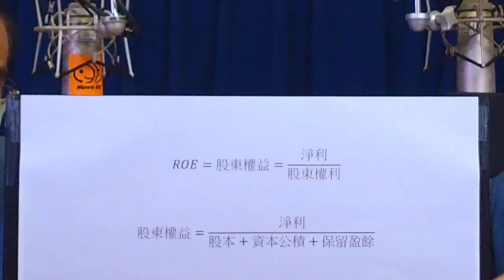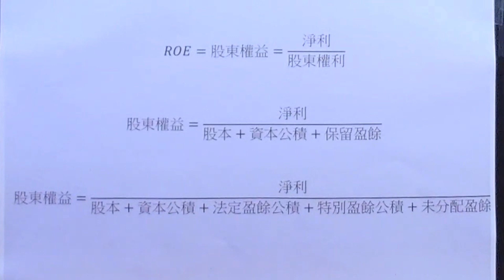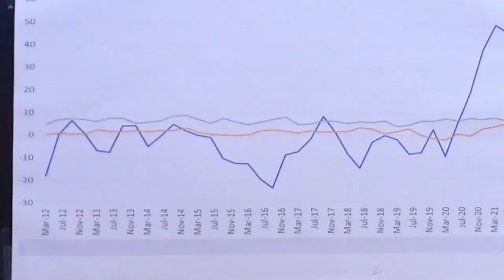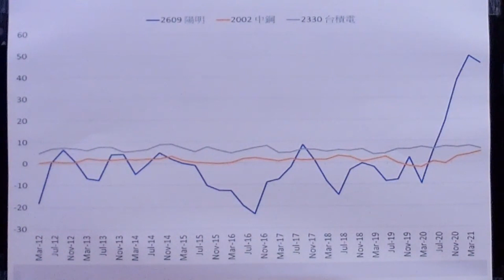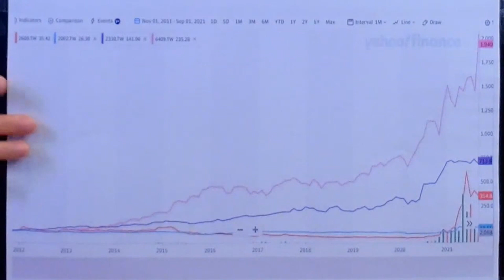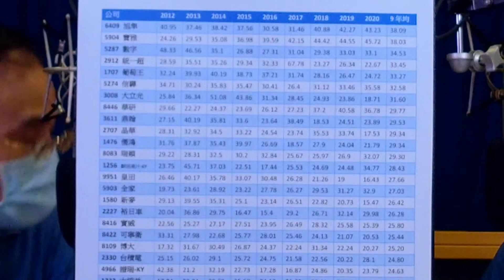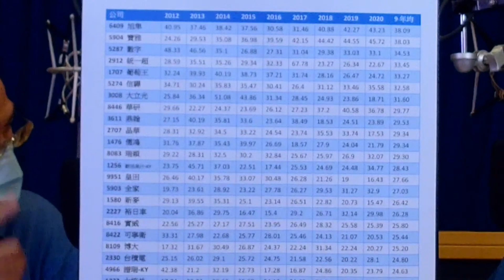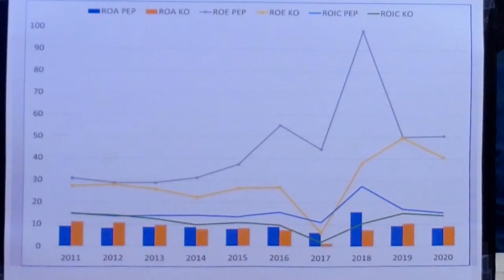'21.10.27【豐富│財經一路發】段昌文博士「財務分析 (二)：獲利能力分析 (ROA、ROE)」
主題：財務分析 (二)：獲利能力分析 (ROA、ROE)